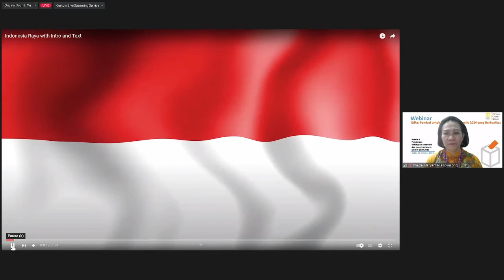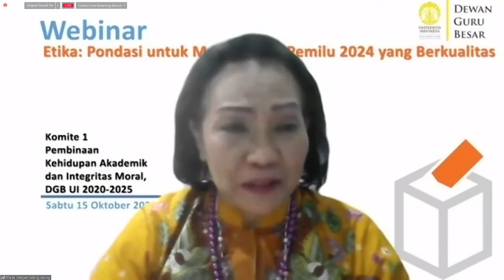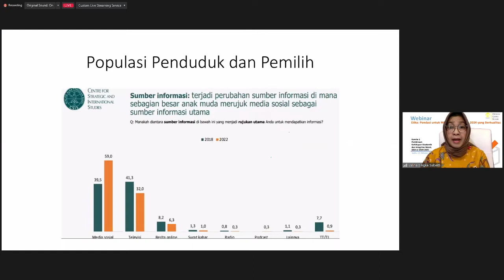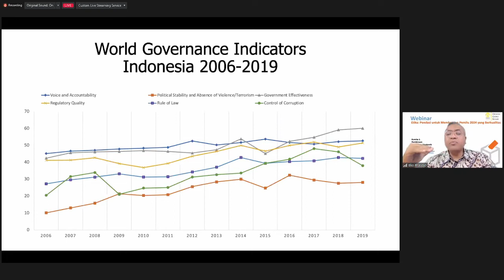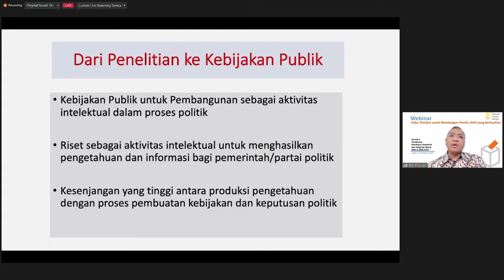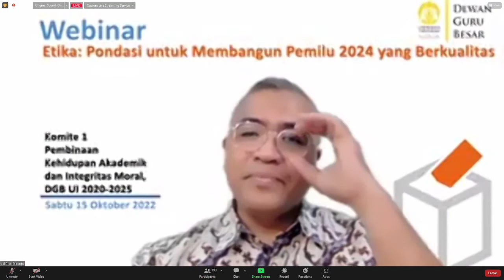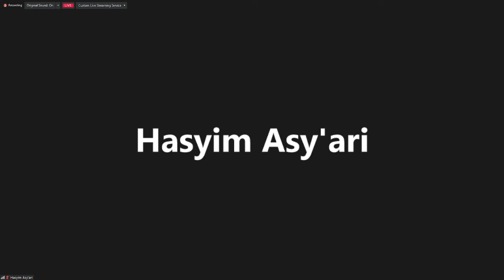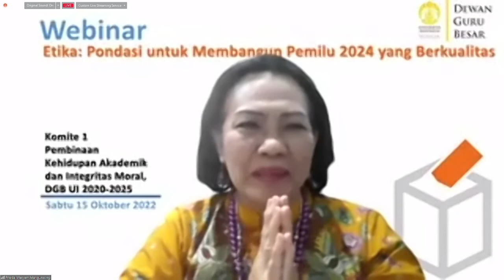Webinar Etika DGB Universitas Indonesia - Pondasi untuk Membangun Pemilu 2024 yang Berkualitas